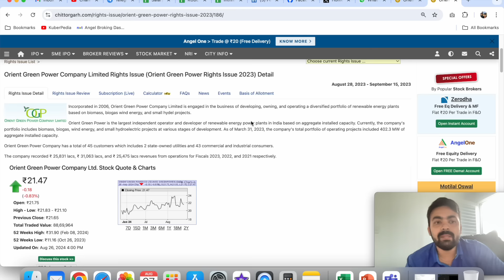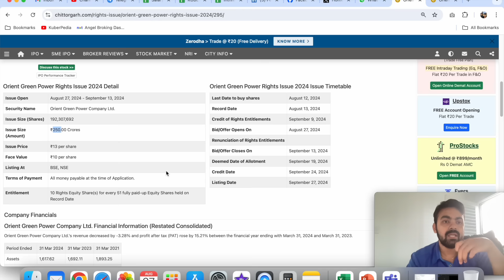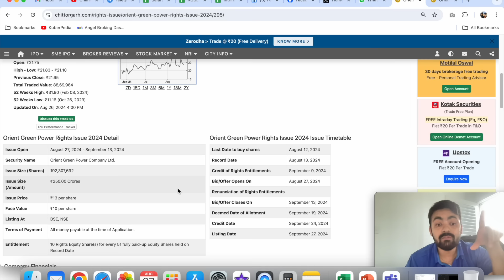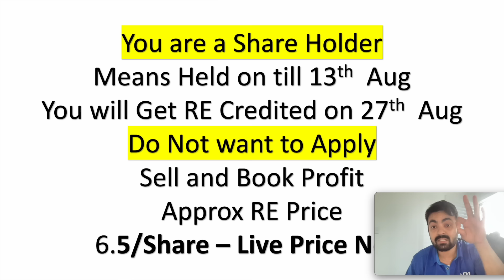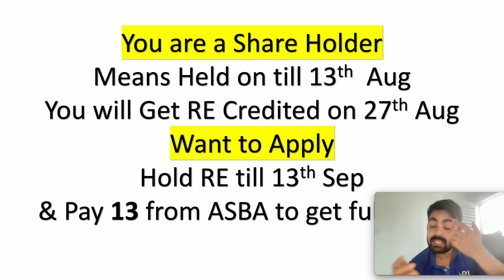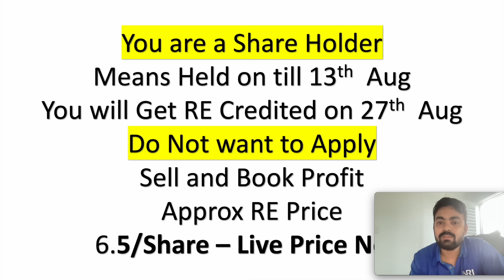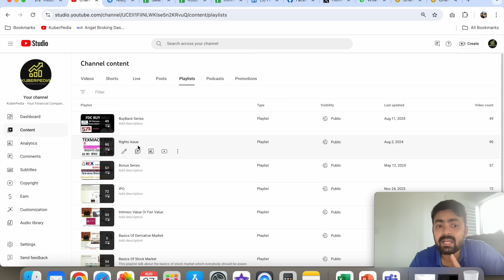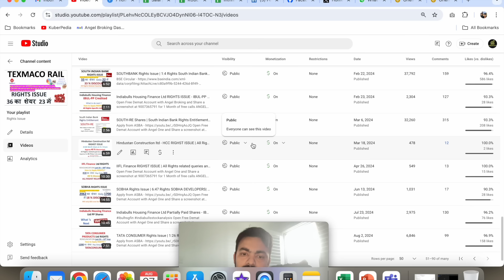ORIENT GREEN POWER RIGHTS ISSUE - RE | What to Do with GREEN-RE1 | How to Apply | Next steps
Open Free Demat Account with Angel One and Share a screenshot at 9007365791 for 1 Month of free calls